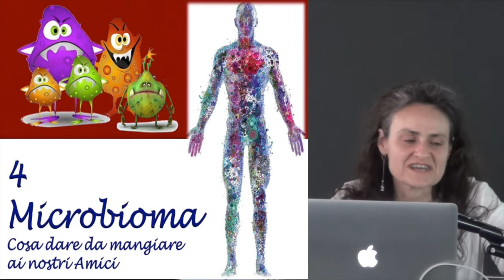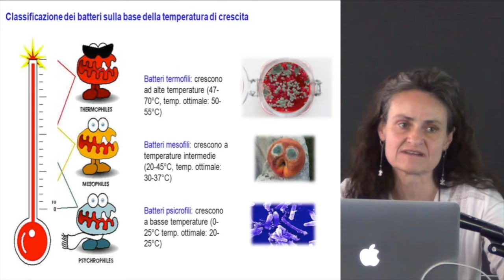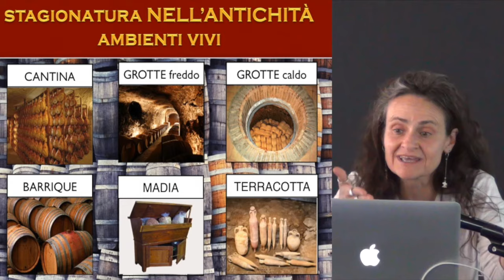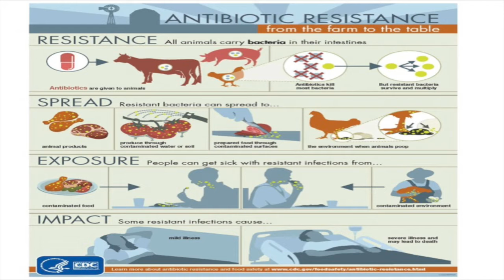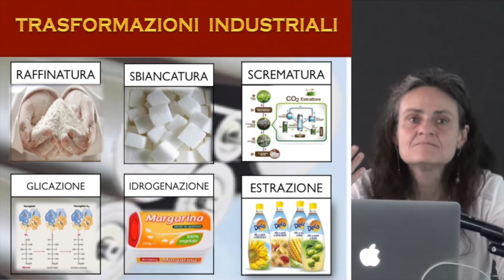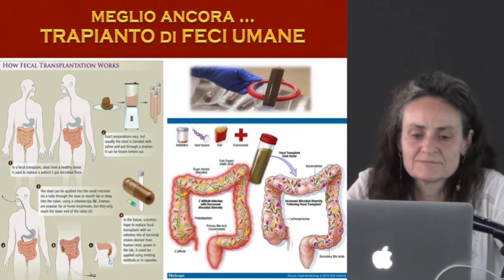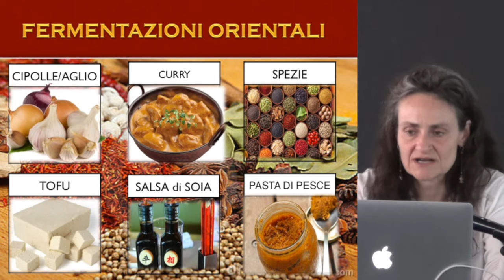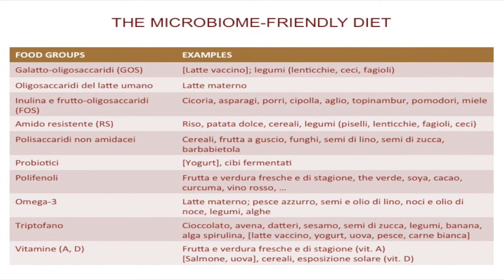3 Microbioma Germ Free